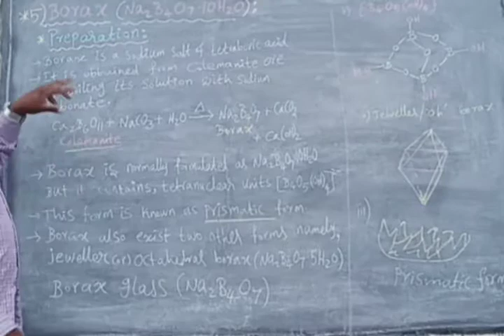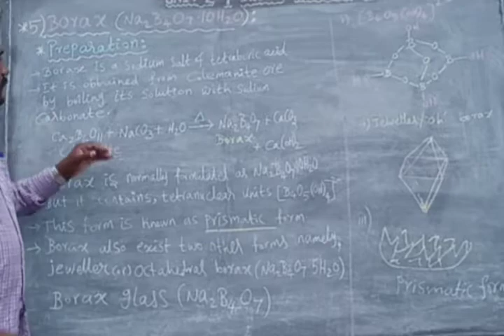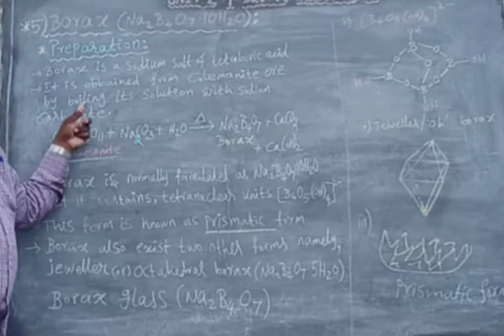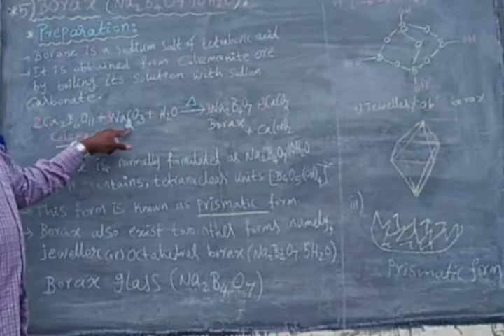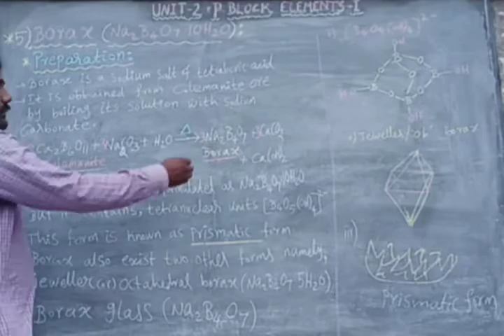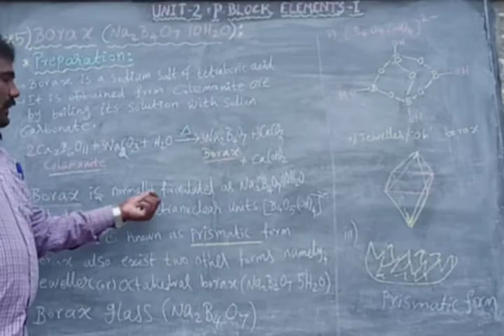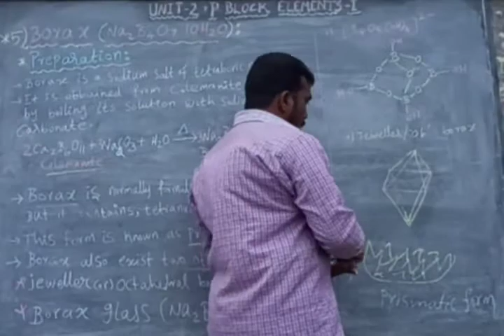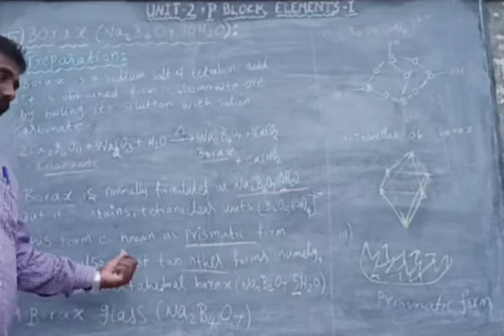Borax-preparation(part -(i))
P-block elements-I ( Topic-5)